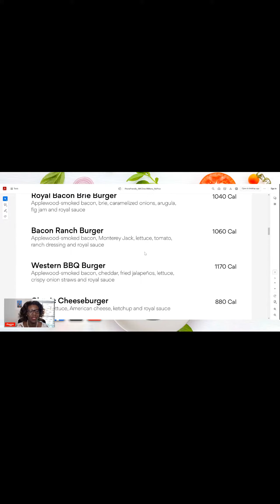All the diets work!